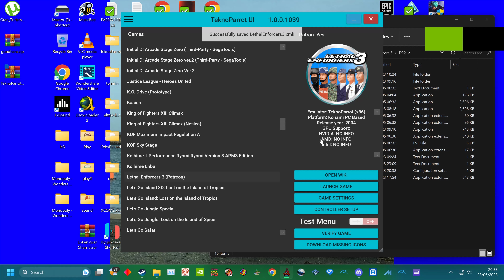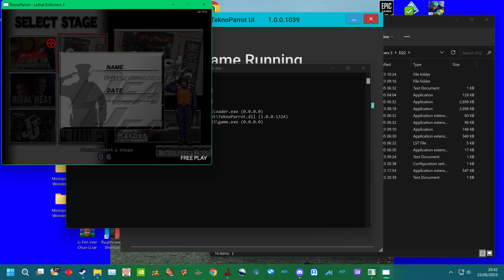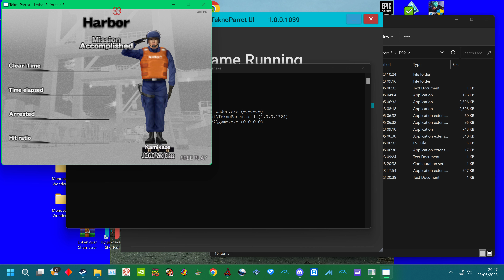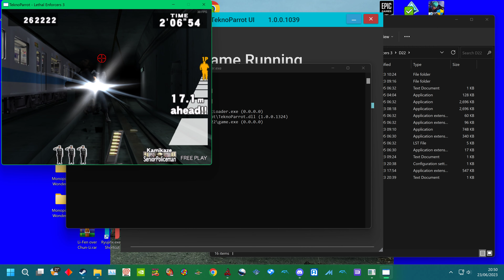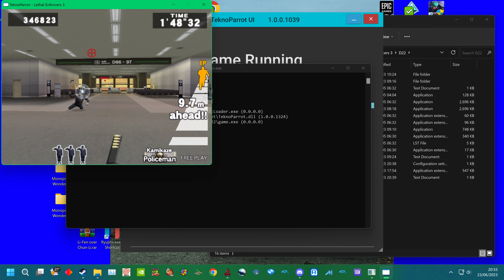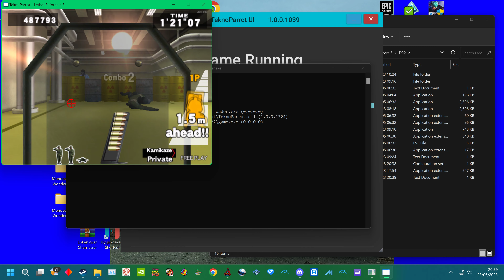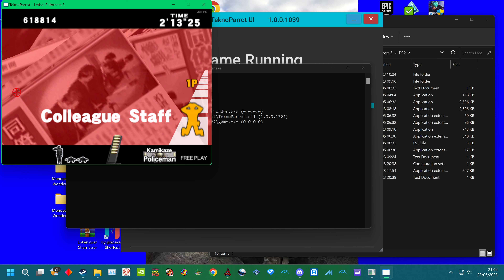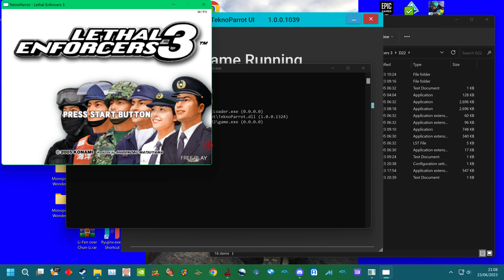PC ARCADE - LETHAL ENFORCERS 3 / POLICE 24/7 4K NATIVE UK ARCADES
PC ARCADE -
LETHAL ENFORCERS 3
/ POLICE 24/7
4K NATIVE
 UK ARCADES
konami

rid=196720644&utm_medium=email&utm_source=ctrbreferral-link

big thanks to my loyal patrons :
Nicholas House
robert